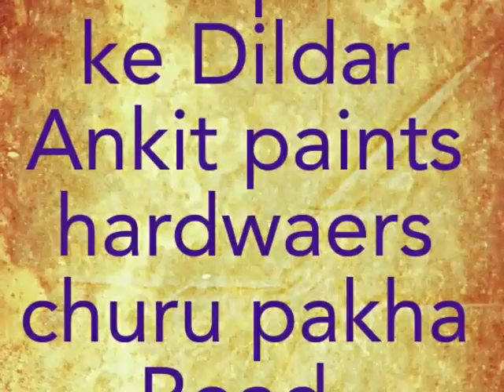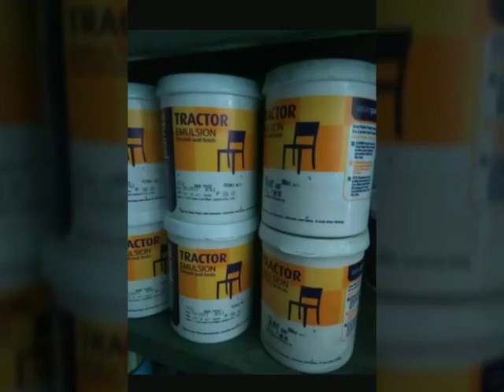Ankit paints hardware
Asian paints